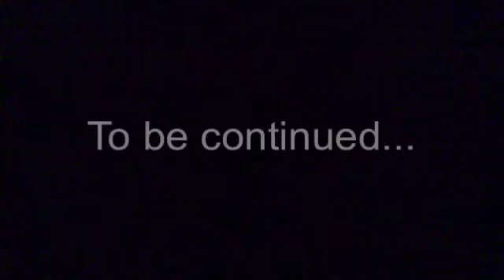The Blood Winged Horse Ep 4 (Finding the Necklace)